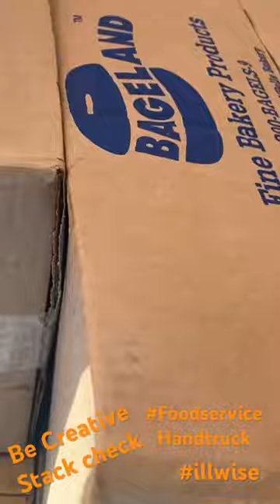25 Cases On A Hand Truck